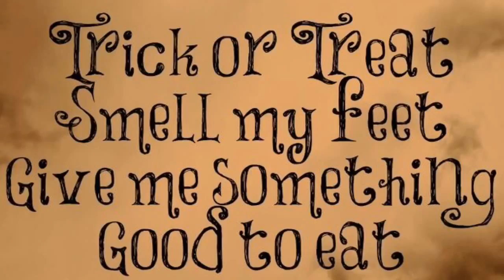Something Wicked(ly) Wickless This Way Comes - Halloween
Scentsy Halloween 2015
Jacqui Duran - Independent Scentsy Consultant.
Expand caption & scroll down for more -

✿ Like it? Place an order!